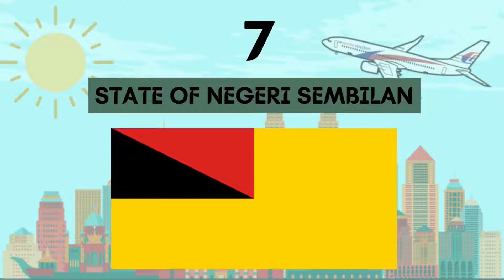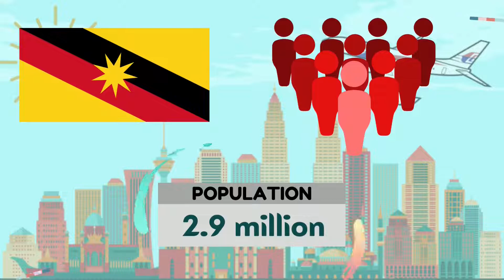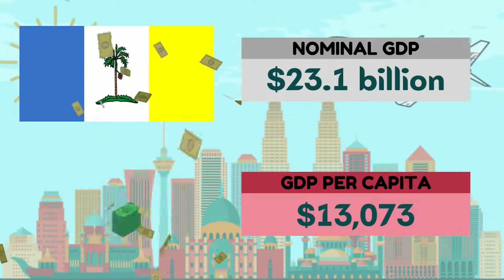Top 10 Richest Malaysian States ┃ Based on GDP per capita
Here are the top 10 Richest Malaysian States Based on GDP per capita.
GDP per capita is an economic indicator that determines a country or a state's standard of living. It shows how much economic production value can be attributed to each individual citizen. Alternatively, this translates to a measure of national wealth since GDP market value per person also readily serves as a prosperity measure.